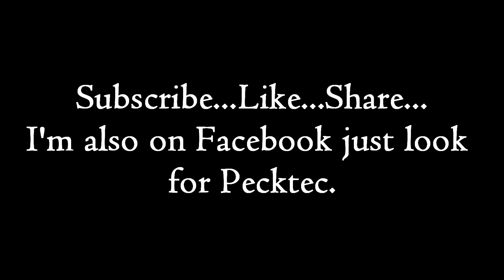Assassin Snails (Clea helena)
How do I deal with snail over population? The snail eating snail of course. I waited and waited to catch one eating another but had to give up. You can see a neat time laps of one